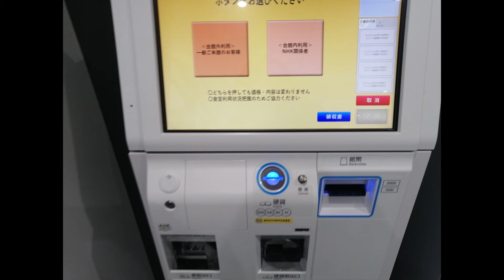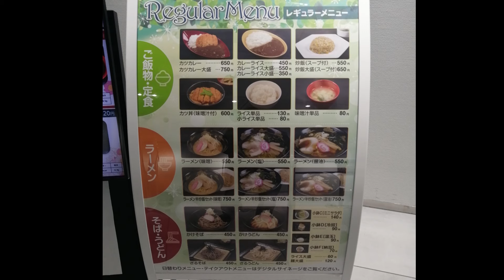NHK札幌の社員食堂のカレー ￥450 安いね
2023年12月

再生リスト

使用4Kドライブレコーダー：
VIOFO A129 Pro Duo Dash Cam 最新4K